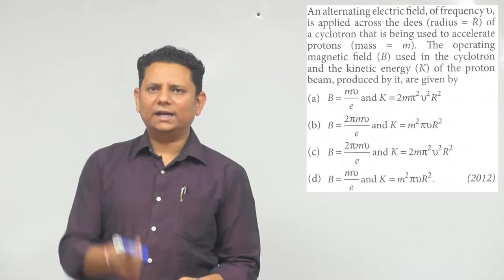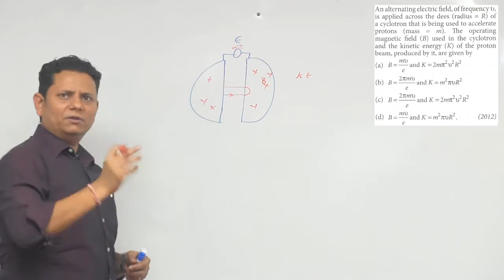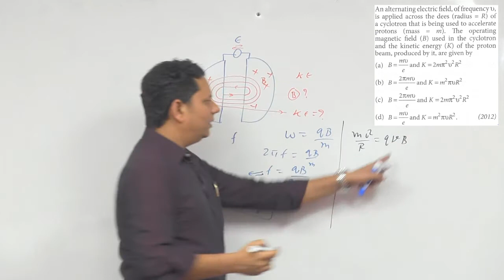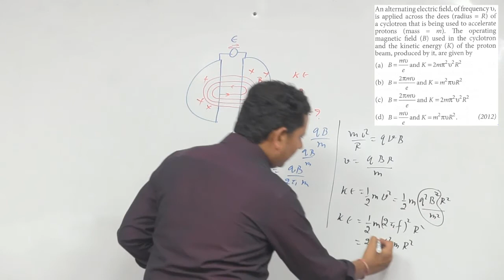An alternating electric field, of frequency, is applied across the dees of a cyclotron that is being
An alternating electric field, of frequency, is applied across the dees of a cyclotron that is being used to accelerate protons.